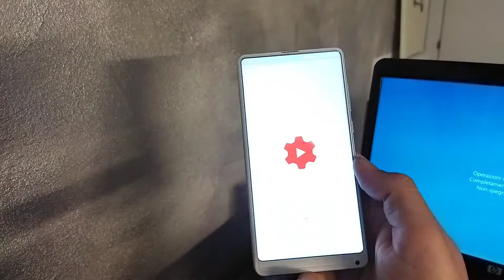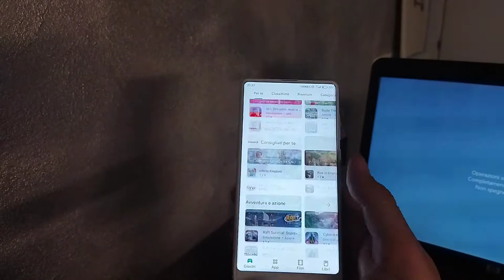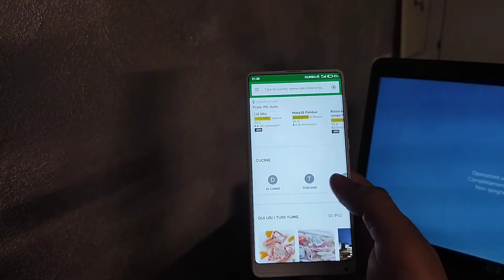Xiaomi mi mix 2s speed test in 2021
Mi mix 2s